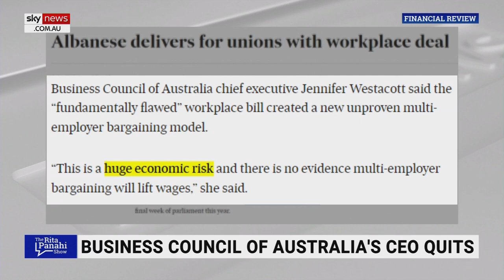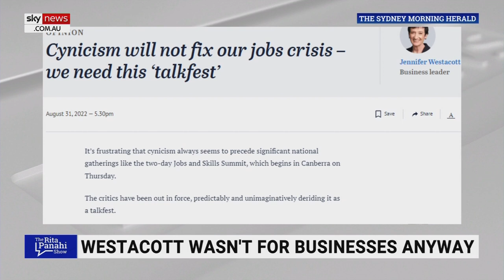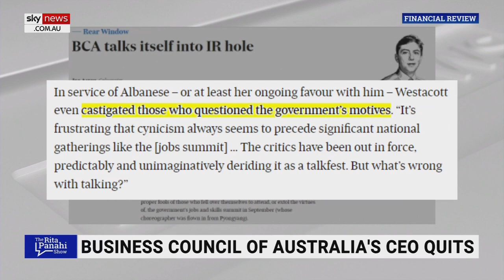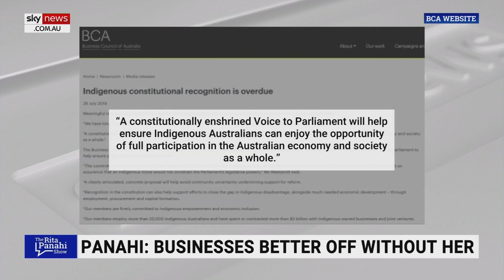Jennifer Westacott took her eye off the ‘business ball’: Rita Panahi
Outgoing Business Council of Australia CEO Jennifer Westacott forgot her role was to improve business and not make it “more difficult for them”, according to Sky News host Rita Panahi.

Ms Panahi said Ms Westacott’s departure from her role as CEO comes as “no great surprise”.

“Where's the apology for taking your eye off the business ball, Jennifer Westacott?” she said.